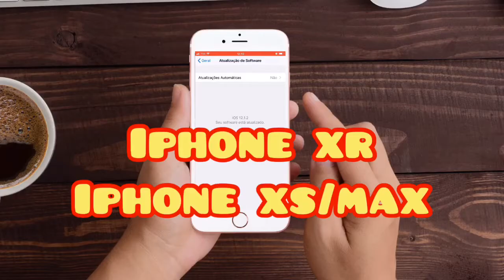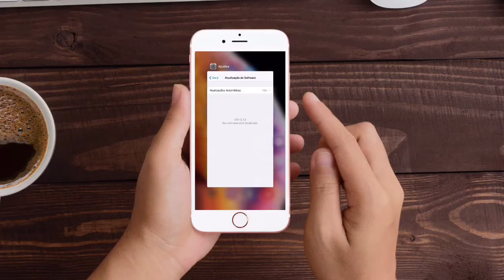Saiu atualização nova do iOS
Conheça a última atualização da Apple, iOS 12.1.2